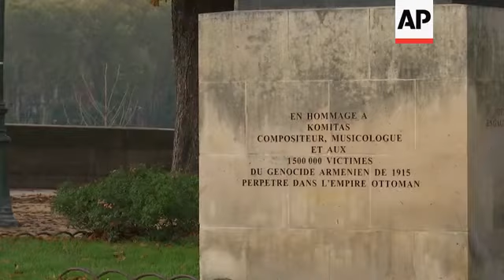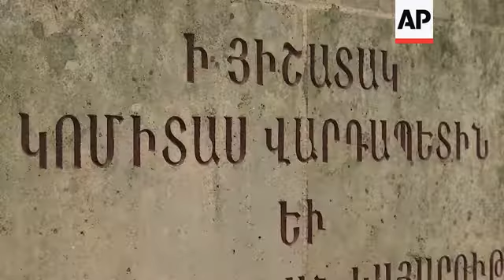Armenian reaction as US House recognises genocide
(30 Oct 2019) The President of the Armenian National Committee in France on Wednesday said that a vote in the U.S. House of Representatives recognising the century-old mass killings of Armenians as genocide was a "historic moment".
Jules Boyadjian said Turkey had been applying massive political and diplomatic pressure over the years to prevent the the recognition of the Armenian genocide.
On Tuesday, the House voted overwhelmingly to recognize the killings of Armenians by Ottoman Turks as genocide.
Historians estimate that up to 1.5 million Armenians were killed around World War I, and many scholars see it as the 20th century's first genocide.
Turkey disputes this description, saying the toll has been inflated and instead considers those killed victims of a civil war.
The non binding resolution passed 405-11 and is a clear rebuke to NATO ally Turkey in the wake of its invasion of northern Syria.